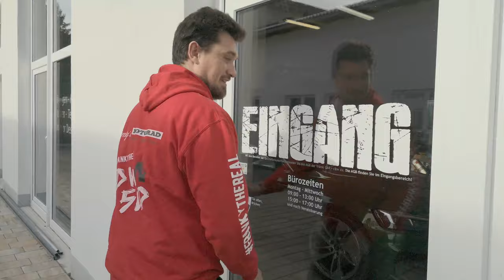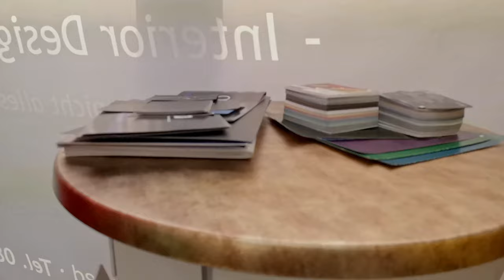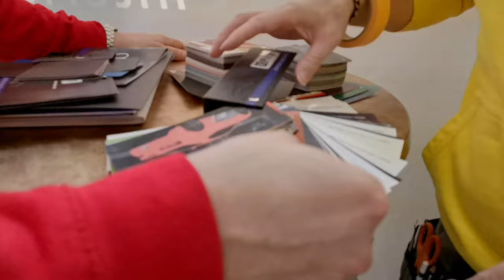👍Yamaha Tenere 700 Folieren / IMOT 👄 👅 - Wir sind bei c&w - cardesign&werbung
Wir folieren meine Maschine und ich werde wenn das Wetter gut ist am Freitag den ganzen Tag mit Ihr auf der International Motorrad Messe IMOT
sein.

Musik in diesem Video
Mehr erfahren
Mit YouTube Premium ohne Werbeanzeigen anhören
Titel
JAEGER - Until Dawn
Lizenziert an YouTube durch
LatinAutor, Abramus Digital, Songtrust